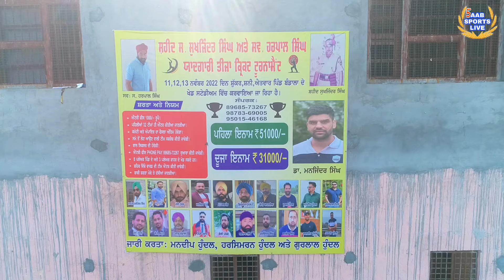DRONE VIEW HIGHLIGHT || NONE CRCICKET CUP || TARN TARAN || 5aab Sports Live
HI WELCOME TO OUR 5aab Sports CHANNEL . WE PROVIDE ALL TYPES OF LIVE TELECAST RELATED WITH CRICKET, FOOTBALL, HOCKEY, SHINJJ MELA OR KABBADDI ETC .. FOR ANY QUIERY CONTACT WITH US OR (HARRY GHUMMAN)